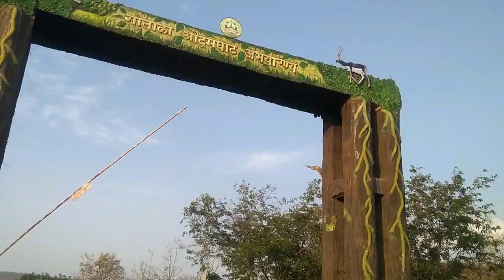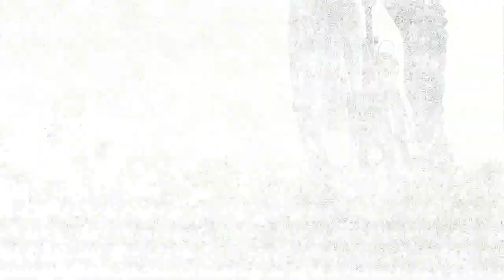Gautala cycling ride vlogs | Rajendra Bhosale | गौताळा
My cycle